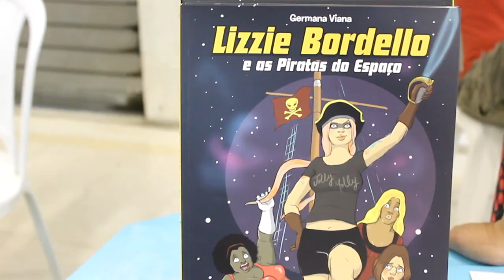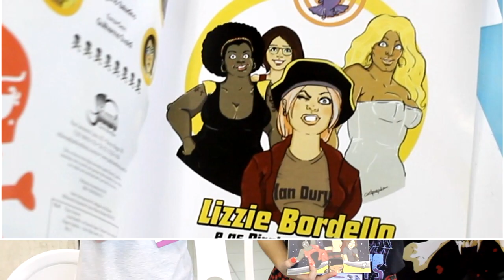Germana Viana, Lizzie Bordello e as Piratas do Espaço e HQMix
Nossa... hoje eu lembrei de...

(Clicar na descrição dos vídeos do 2quadrinhos! \o/ )

- Onde comprar quadrinhos?